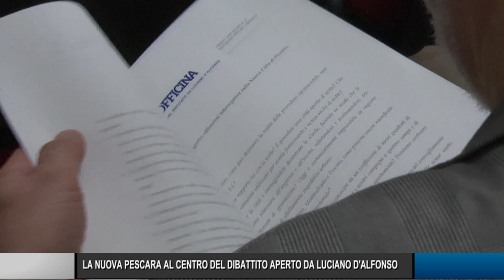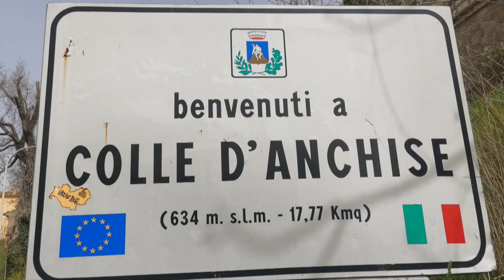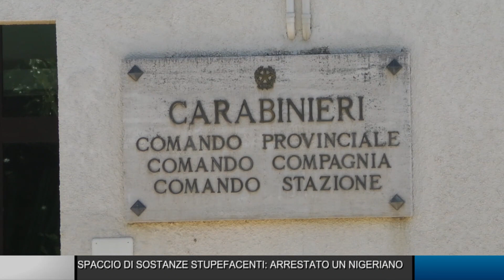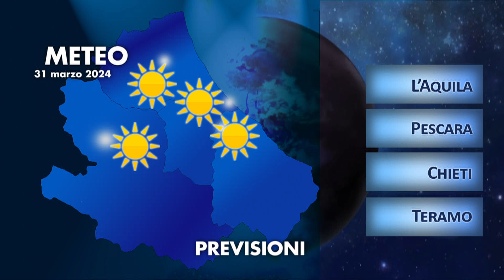Telegiornale ore 19.30 – 30/03/2024